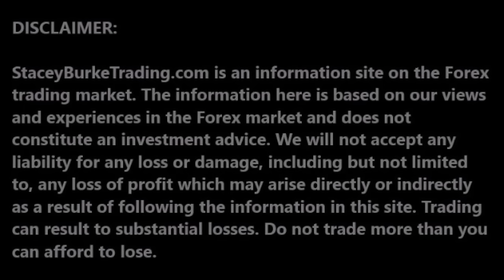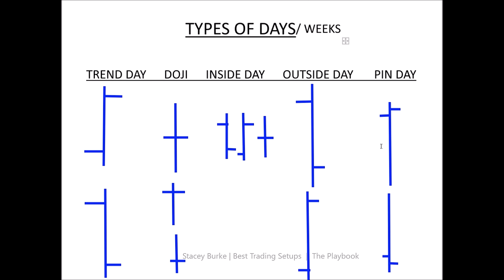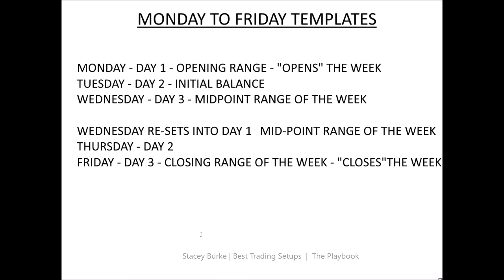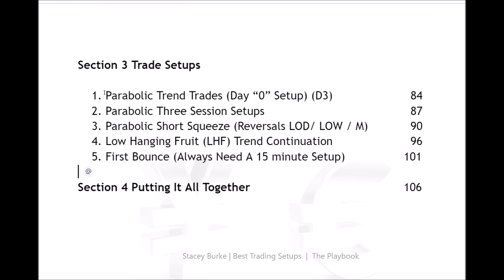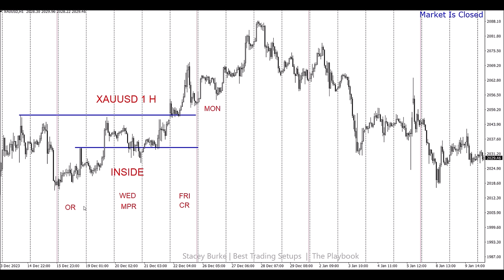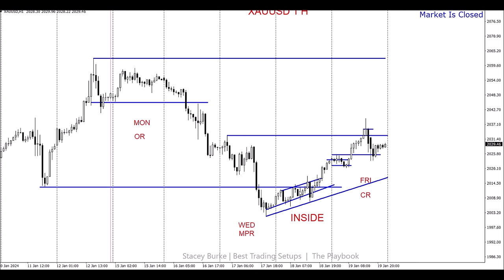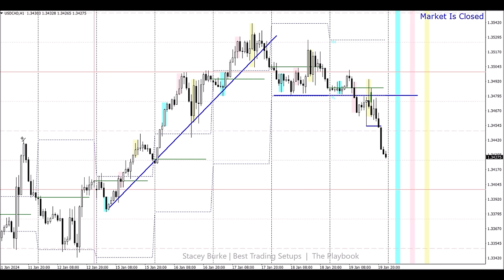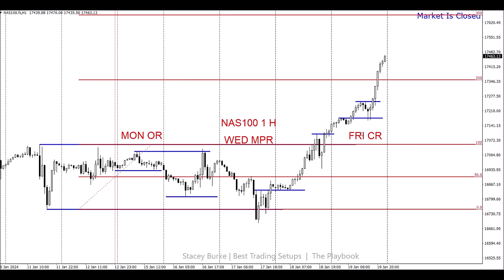Day Trading The Weekly Market Maker Cycle (Day Trading's BEST KEPT SECRET!!!)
SIMPLE DAY TRADING STRATEGY TO BEAT THE SMART MONEY!